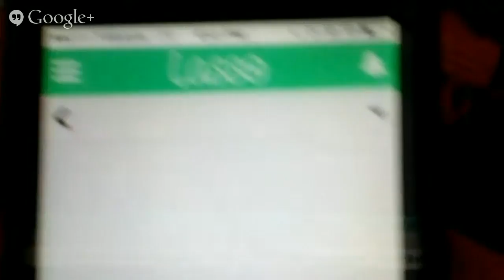Live from ICSF with Brad Inman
ICSF